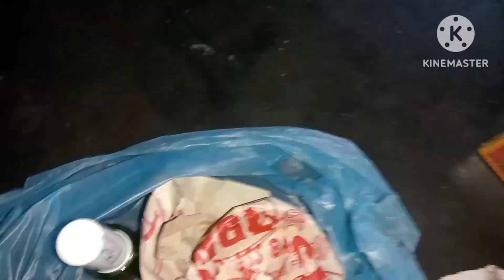GHaru asila santri vara